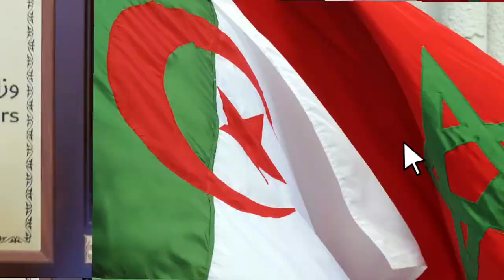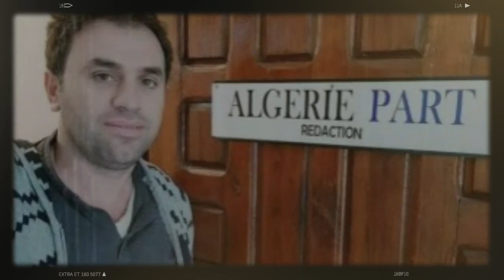Tentative d'Homicide contre Abdou Semmar, Journaliste et Dissident Algérien en Exil à Paris !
Abdou Semmar, journaliste et opposant algérien, a subi une tentative d'assassinat à Paris, où il vit en exil depuis 2019. Selon des sources policières auxquelles Maghreb Intelligence a eu accès, Semmar a été intercepté alors qu'il sortait de son domicile dans la capitale française par un homme qui l'a aspergé de gaz lacrymogène avant de tenter de lui tirer dessus. Plusieurs passants sont intervenus et ont réussi à sauver la vie de Semmar. "Il s'agit d'une nouvelle tentative de réduire au silence le journaliste et militant de l'opposition Abdou Semmar, cette fois-ci de manière très radicale", rappelle Maghreb Intelligence.
Le Qatar est prêt à entreprendre ses bons offices pour aider à une réconciliation entre le Maroc et l’Algérie dont les relations ont été suspendues depuis plus d’une année et de manière définitive.
C’est ce qu’avait récemment déclaré le Dr. Majed Al Ansari, chef de la diplomatie du Qatar qui parle de ramener les deux pays frères à de meilleurs sentiments.